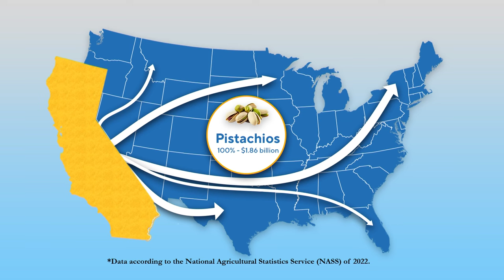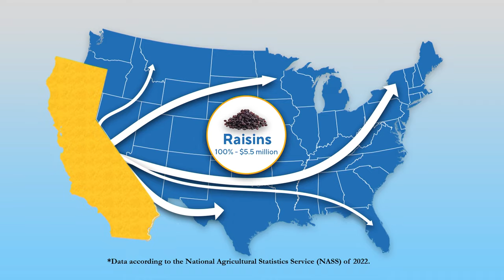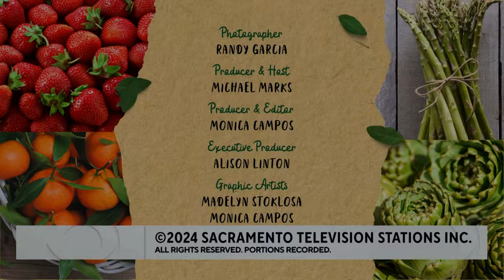The wonderful world of melons, trail mix and summertime deserts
Here is the full August 2024 episode of What's in Season with Michael Marks.